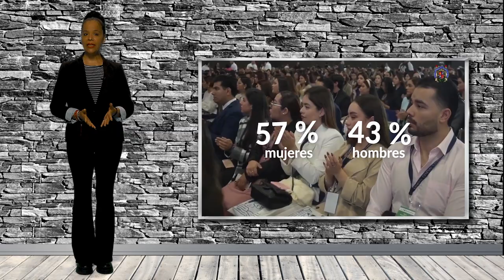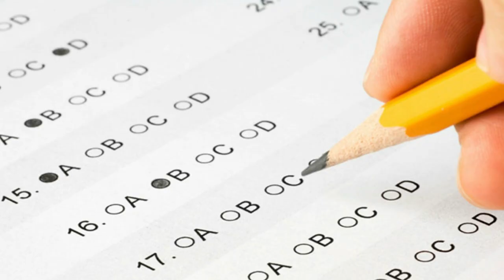Evaluación para la educación superior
El Mtro. Antonio Ávila Díaz, director general del Ceneval en México en entrevista con el Dr. Salvador Percastre Mendizábal, director general del ILCE, nos habla sobre las funciones y actividades del Centro Nacional de Evaluación para la Educación Superior y avances al cumplir 30 años.